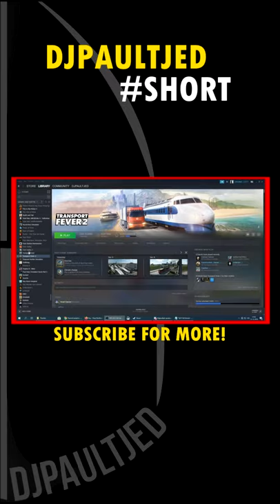EASIEST WAY TO FIND AND ADD MODS FOR TRANSPORT FEVER 2 🚆!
Let me quickly show you how to find and add mods in Transport Fever 2, and turning them on in the game in this short.

Free play offers a huge range of creative possibilities, while campaign mode re-writes transport history across three continents. Transport Fever 2 offers a choice of over 200 vehicles from Europe, America, and Asia, modeled in extreme detail; and with the in-game map editor, you can re-create landscapes from three different climate zones. Finally, the realistic transport and economy simulator, along with comprehensive modding support, round off the gameplay experience.

Get cheap amazing games over at Humble Bundle! Games with amazing discounts, awesome game bundles and sometimes even free games, and support me in the process! Go check it out!

Song during the end card: Out of Darkness by Max Tune

Songs during time-lapse:

How about it by Topher Mohr and Alex Elena
Limo Ride by TrackTribe